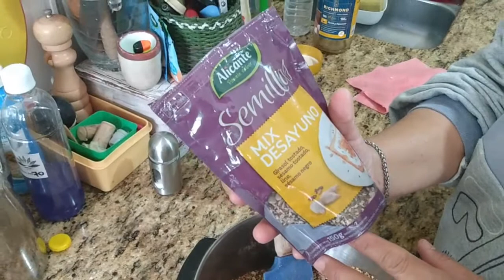Cocina en Pantuflas hoy Granola para diabéticos y Mas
esta es una granola sin azúcar bastante económica, es ideal para agregar fibra a un yogur, una ensalada de frutas, un helado o un postres

coco rallado
avena instantánea o común
diferentes granos y semillas
edulcorante en polvo
las cantidades  son a gusto y determinadas por el bolsillo de cada uno